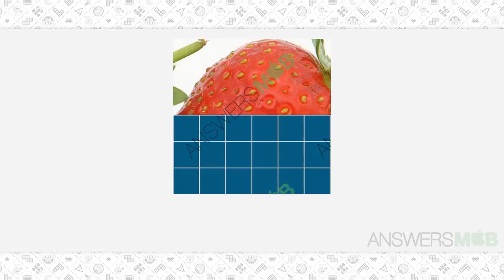Guess The Photo Level 15 - 144 Answers - AnswersMob.com